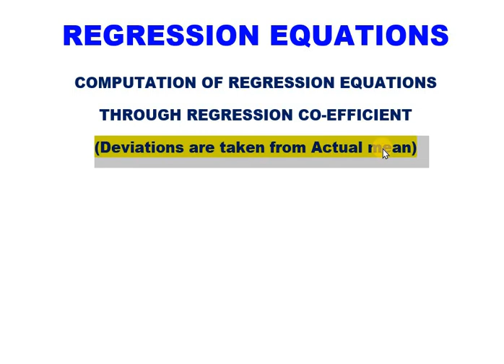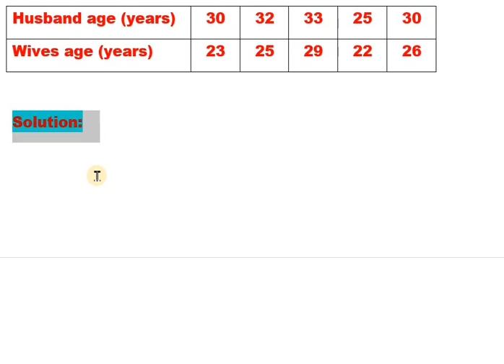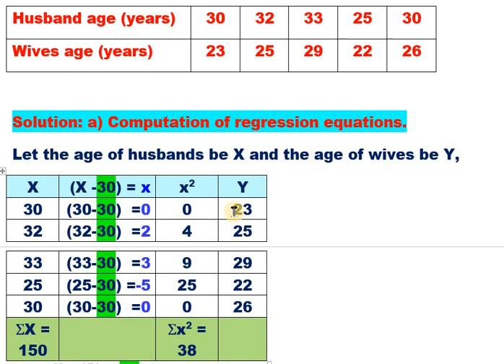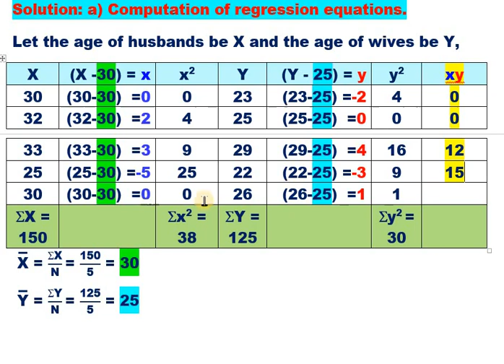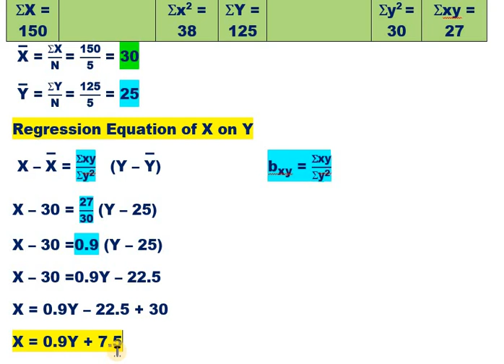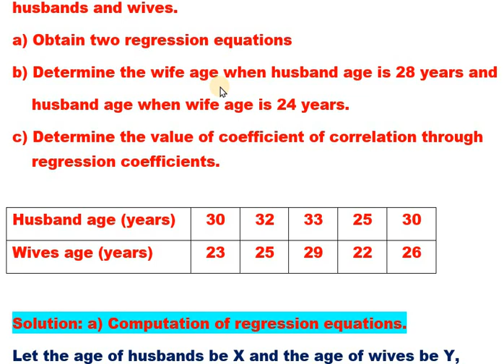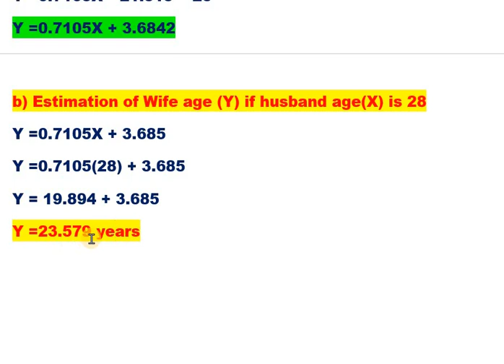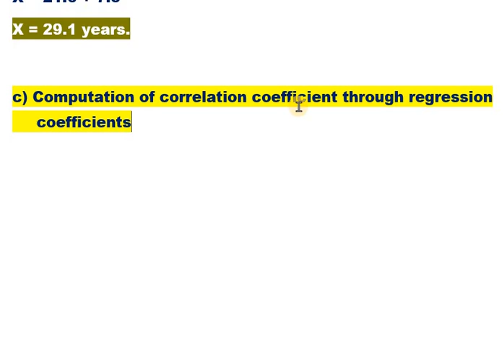2Regressionequations2019QPsolvedfor14marksinKannadaexplanation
In this video 2019 question paper is solved for Computation of Regression equations and estimation of X variable when Y variable is provided and estimation of Y variable when X variable is provided. Also computed Correlation coefficient through regression coefficients.